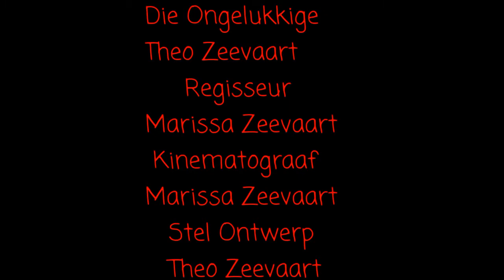'n Ongelukkige Dag Kortfilm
'n Rolling Movie Productions Slapstick Komedie Kortfilm oor 'n man wat sy bus gemis het en wat verder met hom gebeur!!